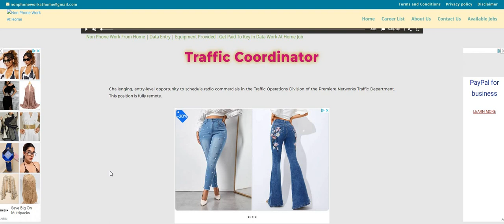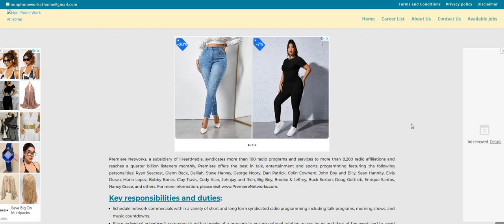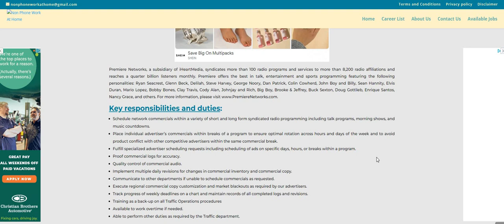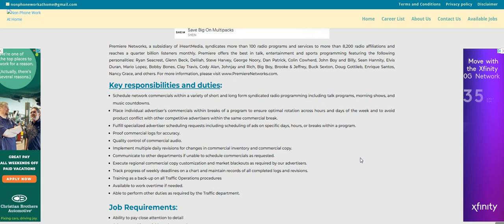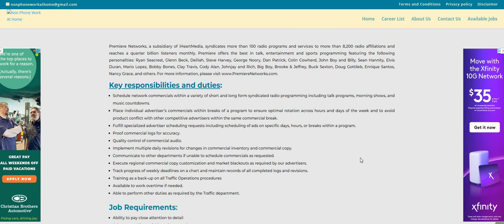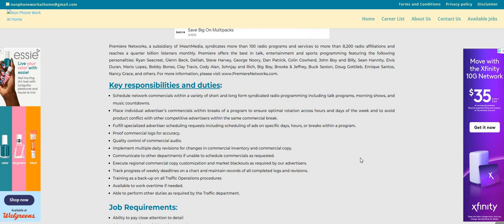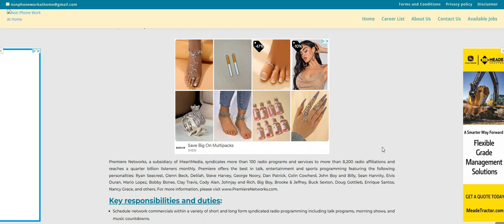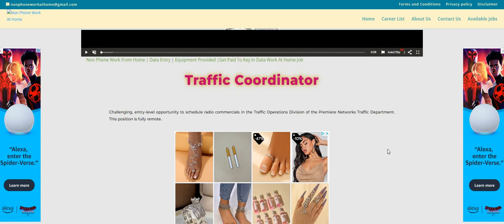IHeart Media Hiring! No Phones Work From Home Job Scheduling Radio Commercials Up To $26 An Hour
IHeart Media Hiring! Easy Peasy No Phones Work From Home Job Scheduling Radio Commercials | In this video I am discussing the company IHeart Media. They are hiring for their Traffic Coordinator work from home job. Schedule network commercials within a variety of short and long form syndicated radio programming including talk programs, morning shows, and music countdowns. Place individual advertiser’s commercials within breaks of a program to ensure optimal rotation across hours and days of the week and to avoid product conflict with other competitive advertisers within the same commercial break. The pay is $19-$26 an hour. Please remember to do your own research.